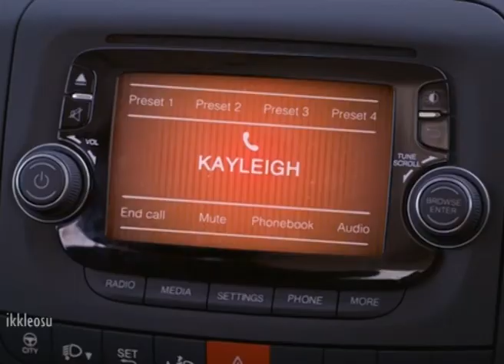Peter Kay's Car Share John & Kayleigh OBVIOUS Music Video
John & Kayleigh from Peter Kay's Car Share
OBVIOUS (Westlife)

*includes clips from FINALE episode